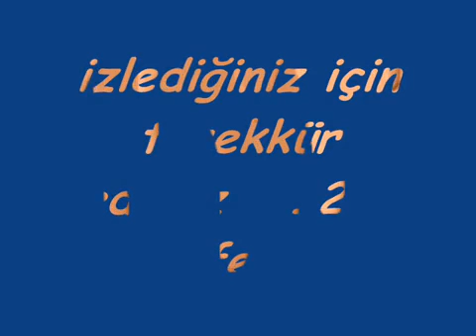BESNİ ANADOLU LİSESİ 12/E FEN BİLİMLERİ